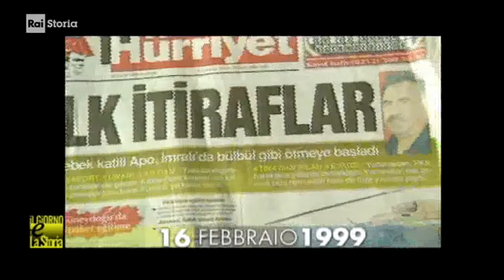§.1/- (terrorismi & Storia) 16 febbraio 1999: autoimmolazione, rivolta curdi, notizia arresto Ocalan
- Civismo & ATO

(terrorismi & Storia) 16 febbraio 1999 - autoimmolazione e rivolta di curdi, notizia arresto Ocalan

:query:
notizia arresto Ocalan 1999

il capo del PKK sconta l'ergastolo nelle carceri turche.
16 febbraio 1999 - Rivolta dei curdi in Europa occupate le ambasciate ...

== risultati ricerca ==

== rai ==
:raistoria:  16 febbraio 1999 - TITOLO
- 16/02/1999 - La vendetta dei Curdi contro l`arresto di Ocalan. - Ribelli curdi prendono d’assalto le ambasciate greche in varie città del mondo, manifestando la propria rabbia per l’arresto, avvenuto il 15 febbraio, di Abdullah Ocalan, leader del PKK, il partito dei lavoratori del Kurdistan. Ocalan è catturato dai servizi segreti turchi durante un trasferimento organizzato dall’ambasciata greca a Nairobi. Secondo i curdi, i Greci hanno tradito il loro capo consegnandolo al nemico. Ocalan verrà processato in Turchia e condannato a morte nel giugno del 1999. Nel 2002, il tribunale di sicurezza di Ankara commuterà la pena in ergastolo, che Ocalan sta scontando nel carcere di massima sicurezza di Imrali.

== wikipedie ==
Abdullah Öcalan - Wikipedia
Abdullah Öcalan (IPA: [abduɫˈɫɑh ød͡ʒaɫan]), noto anche come Apo (Ömerli, 4 aprile 1948) è un politico, guerrigliero e rivoluzionario curdo con cittadinanza turca, leader del Partito dei Lavoratori del Kurdistan (PKK). Dopo essere stato catturato a Nairobi (in Kenya) il 15 febbraio del 1999, è stato condannato a morte il 29 giugno del 1999 per attività separatista armata, considerata come terrorismo da Turchia, Stati Uniti e Unione europea. La pena è stata commutata in ergastolo nel 2002, allorché la Turchia ha abolito la pena di morte. Da allora è l'unico detenuto dell'isola-prigione di İmralı. La nipote Dilek Öcalan si è candidata con il Partito Democratico del Popolo (Hdp) alle elezioni politiche del 2015 ed è stata eletta come deputata al Parlamento turco.
Il 15 febbraio 1999 Öcalan fu catturato dagli agenti dei Servizi segreti turchi del Millî İstihbarat Teşkilatı durante un suo trasferimento dalla sede della rappresentanza diplomatica greca in Kenya all'aeroporto di Nairobi. Fu quindi fatto salire a bordo di un aereo messo a disposizione da un imprenditore turco e portato in Turchia dove fu subito recluso in un carcere di massima sicurezza ad İmralı, un'isola del Mar di Marmara. Il suo arresto provocò immediatamente una serie di massicce proteste di Curdi e non, che in vari punti del globo presero d'assalto le sedi diplomatiche greche. Essi ritenevano che il loro capo fosse stato tradito dai Greci e che proprio questi lo avessero consegnato al nemico. Anche in Italia a causa dell'arresto vi furono manifestazioni di protesta: a Roma sfociarono in scontri che portarono a perquisizioni ed arresti. Una volta prigioniero, evitò la pena di morte, abolita dalla Turchia nell'agosto del 2002 su pressione dell'Unione europea, e oggi il capo del PKK sconta l'ergastolo nelle carceri turche.
‎Biografia · ‎Cattura e processo ..

== articoli ==

Milano 11 febbraio, per la libertà di Ocalan e dei prigionieri politici, da ...
29 gen 2017 - In maniera pilatesca Öcalan venne convinto ad andare in Kenia ma all'aeroporto di Nairobi fu prelevato dai servizi turchi e condotto nell'isola prigione di Imrali, era il 15 febbraio 1999. Dopo l'arresto del Presidente, in Turchia in molti si immolarono per la sua liberazione ...

la Repubblica/fatti: Ocalan in mano ai turchi rivolta curda in Europa
La notizia dell'arresto di Ocalan e della sua consegna da parte delle autorità greche al Kenya e da queste alla Turchia si era sparsa durante la notte infiammando la protesta dei militanti curdi in mezza Europa e a farne le spese in prima linea è paradossalmente la Grecia, storico avversario dei turchi contro i quali si battono ...

I prigionieri del PKK e del PAJK di sei carceri cominceranno oggi uno sciopero della fame per protestare contro l´isolamento a cui il leader kurdo Abdullah Öcalan è sottoposto dal suo arresto nel 1999. I prigionieri hanno sottolineato che non ci sono notizie sulla sua salute e sulla sua situazione in generale da 14 mesi.